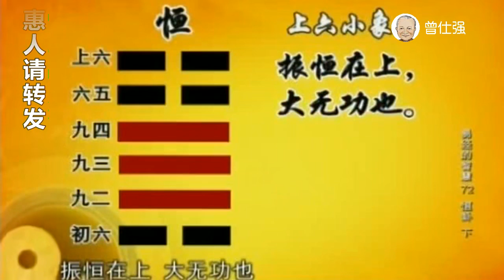曾仕强：关系非常好的老夫老妻最后竟然离了，原因让人十分意外！